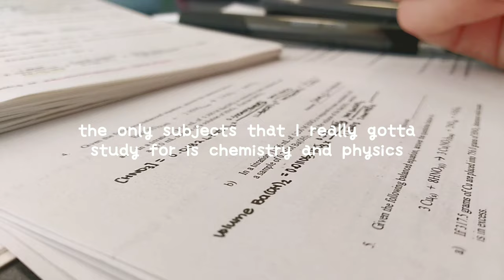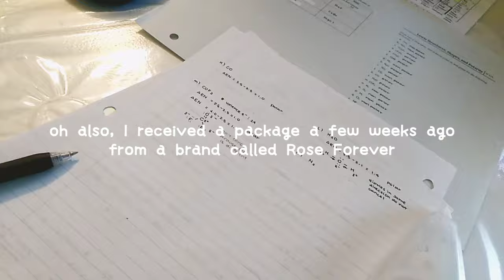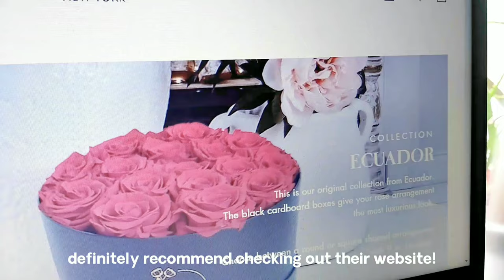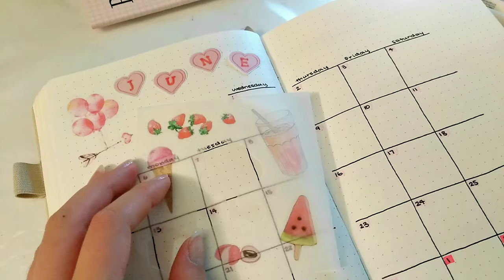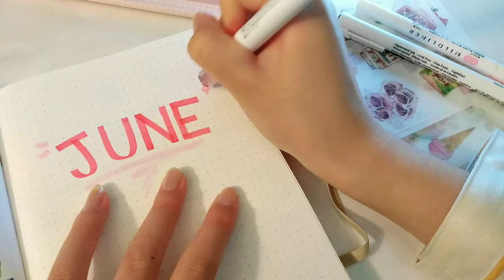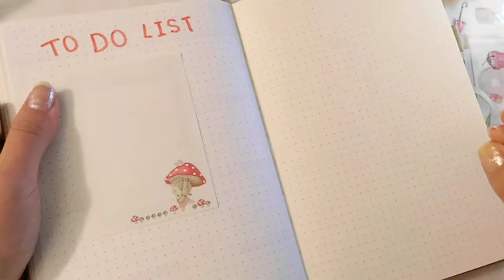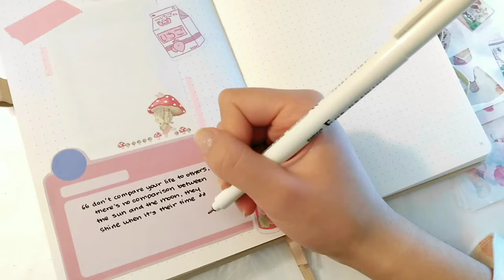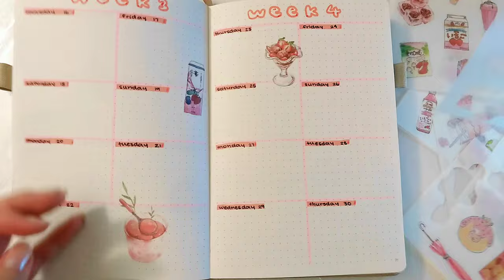🌸 productive finals week study vlog + june bujo setup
💌 new message

cqndymlk is typing...

hiii
i apologize for the late upload again - i had so many tests and exams last week but i am finally on summer break now!
the clips included in this vlog are basically some bits and pieces of me studying for finals~
the end of this vlog is mainly journaling and setting up my june spreads

huge thank you to Rose Forever for sponsoring a portion of today's video

🛋 time stamp:
0:00 intro
0:16 monday (at the library)
1:17 studying at home
2:06 Rose Forever unboxing
4:16 wednesday study time lapses
5:40 saturday
6:03 june bullet journal setup
16:50 final flip through

 -ˋ₊˚ background music:

lukrembo
smyang piano